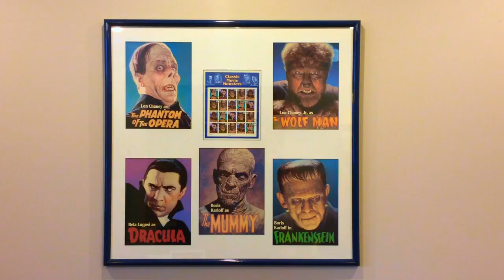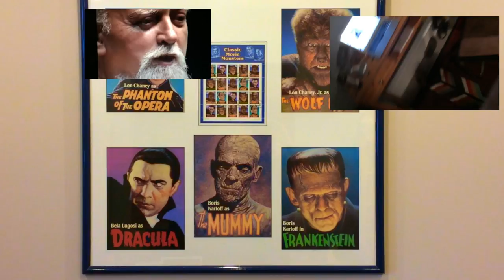Beverly Bounce House - JAMES BEANS (prod. DR. RAY)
guy tries to rap and the results are amazing